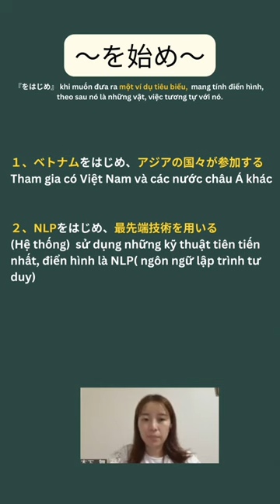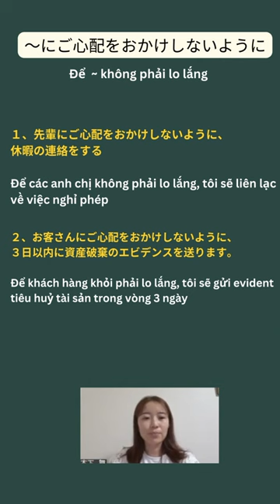TỰ HỌC CHUYỂN NGỮ TIẾNG NHẬT CHUYÊN NGÀNH IT| Hồng Lê Thị